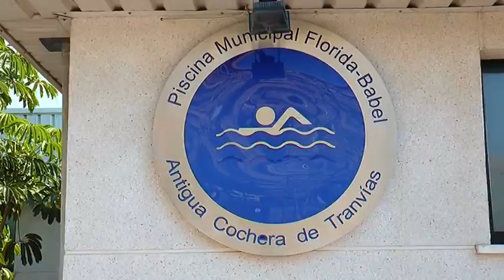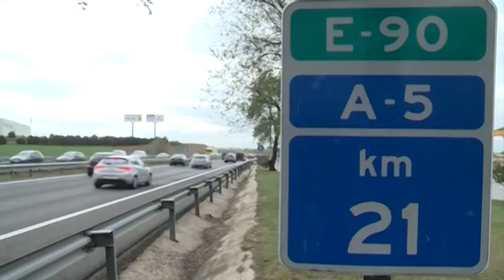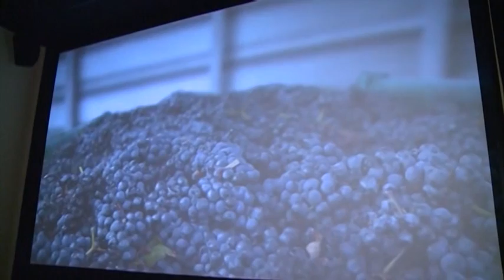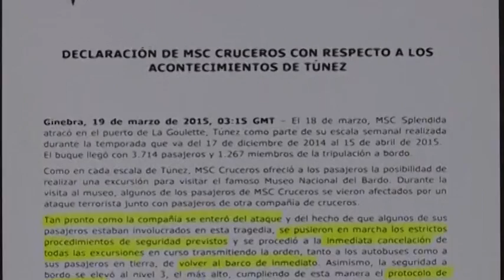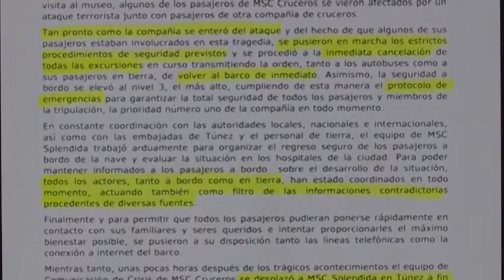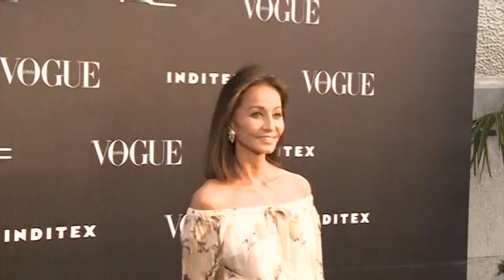Notícies12 - 20 de marzo de 2015 Mediodía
Noticias del viernes, 20 de Marzo de 2015, en su edición de mediodía. Presentadas por César Beltrán.